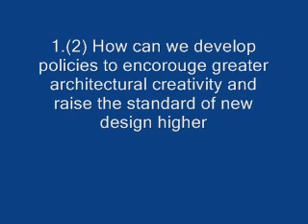Design Q1 (Part 2)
Design Workshop Q1-3 (Part 1).
Q1: How can we develop our policies to encourage greater architectural creativity, and raise the standard of all new design even higher? On the other hand, how can policy be strengthen to prevent merely acceptable designs?
Q2: Should exceptional design quality ever be accepted as reason for not requiring normal planning benefits?
Q3: How best can we achieve the right balance between safeguarding heritage assets and integrating new development, protecting and adding to the local distinctiveness of the city?